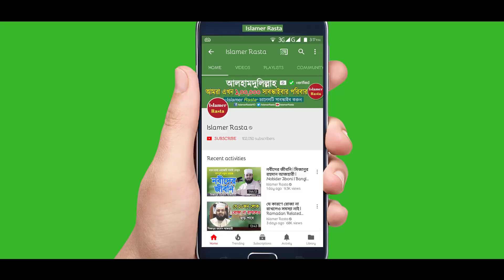আশুরার রোজা কেন রাখবেন | কোন দিন ও কয়টি রাখতে হবে | Ashura Roja | Abul Kalam Azad Bashar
Dr Mufti Abul Kalam Azad Bashar Bangla Short Waz Ashurar Roja. Fajilot of Ashura Siyam and Benefits of Ashura Fasting. Muslims perform fasting on Muharram month. Abul kalam azad bashar discussed the history of muharram month and ashura fasting from authentic hadith.

ড মুফতি আবুল কালাম আজাদ বাশার বাংলা সংক্ষিপ্ত ওয়াজ আশুরার রোজা রাখার সঠিক নিয়ম এবং ফজিলত। যে কারণে আশুরার রোজার প্রচলণ করে রাসুল (সাঃ) যার কোন সম্পর্ক নেই কারবালার ঘটনার সাথে। কোন দিন এবং রোজা রাখতে হবে জেনে নিন।